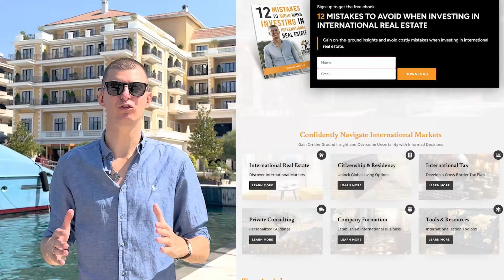BREAKING NEWS: Caribbean Citizenship by Investment big price increases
Antigua & Barbuda, Grenada and Dominica are all to increase the prices of their Citizenships by Investment to at least $200,000 for the main applicant. This is to take place from July onwards. What are the exact details, why is this happening, and what about Saint Lucia that will not raise its price? I asked these questions to Laszlo, who has been helping people obtain second citizenships for closet o 3 decades.

00:00 Introduction
00:30 Which countries are raison their prices for their passports, and why are they doing this?
02:30 By how much are prices being raised?
03:40 Will Schengen visa-free travel be removed from Caribbean countries?
04:00 Can applicants still benefit from the old prices?
05:10 How long will it take to get a Caribbean passport?
07:15 Why did Saint Lucia not sign this agreement?